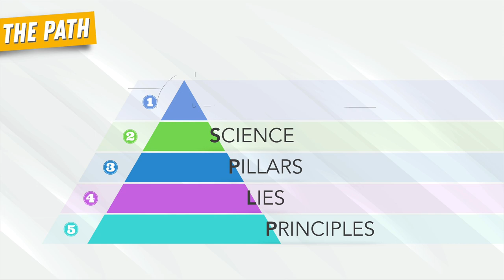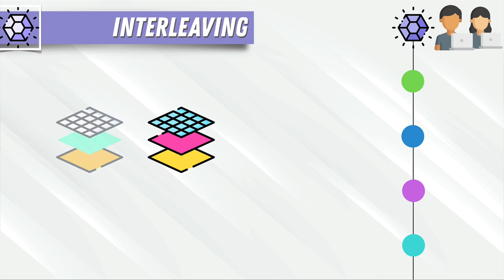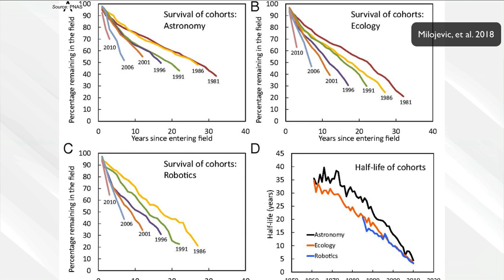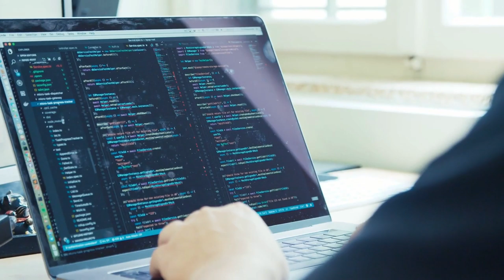Learning to Learn [Efficient Learning]: Zero to Mastery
Improve memory & productivity using the skills of the world's top performers and learning strategies proven by research. You can watch free lectures from this course

This course is part of the Zero To Mastery Academy.

This course is all about making use of our limited and valuable time in the right way so that as we continue to learn throughout our lives, we are able to use the right learning techniques and strategies to make sure we are not wasting any of our time.

Why join the Zero To Mastery Academy?
Learning to code and becoming a developer provides endless opportunities to live the life you want. Whether that’s a high paying job with a world-class tech company, working remotely or building your own apps, the ZTM Academy will equip you with the skills, knowledge and network to achieve your dreams.

Our courses walk you through the entire journey of starting to learn to code to getting hired to having a successful career as a top 10% developer. Along the way, you’ll not only be supported by our expert instructors Andrei, Daniel, Yihua and our course TAs but also 1,000s of other students from around the world in our private online Zero To Mastery community.